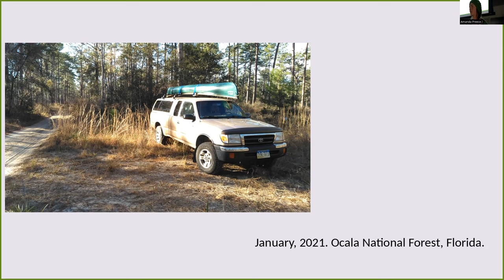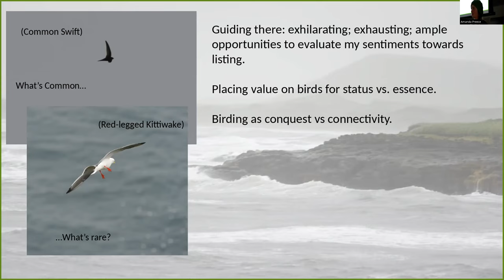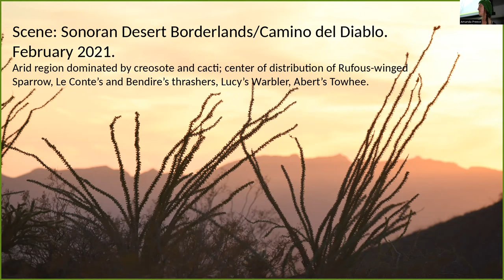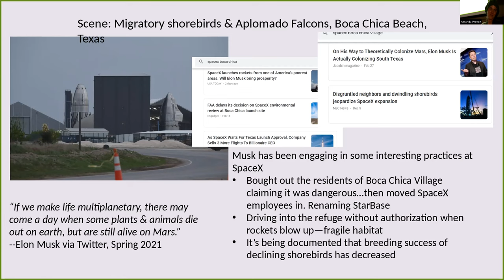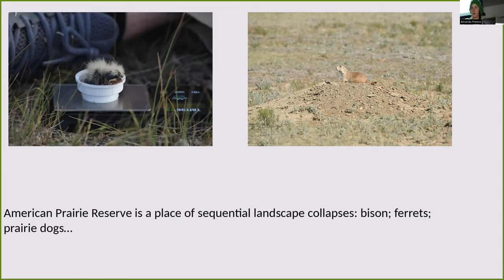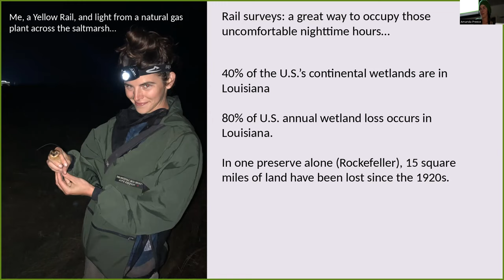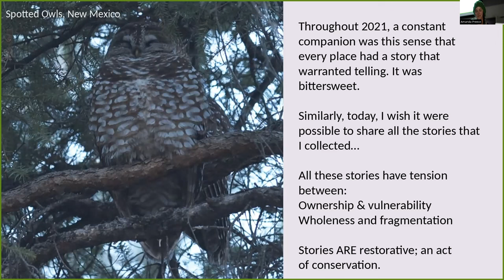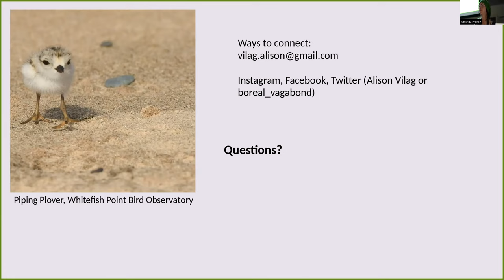2023 November - Bird of Passage with Alison Vilag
Program Description: In January 2021, Alison Világ set off on a journey charted by The State of the Birds (North American Bird Conservation Initiative), The 500 Most Important Bird Areas in the United States (American Bird Conservancy), and Google Maps’ “avoid highways” option. Alison was embarking on a Big Year–of sorts. Rather than amassing a lengthy list, she was more interested in celebrating birds for their essence and focusing on vulnerable species and the places vital to them. Alison traveled alone for much of the year, sleeping most nights in the back of her Toyota Tacoma. As the year progressed, Alison's experiences with her own vulnerability as a woman alone on the road melded into her accumulating body of work. She'll be sharing scenes from the human and natural--and the inner--landscapes traveled.

Speaker Bio: Alison is a migration counter currently conducting the Pt. Pinos Seawatch for Monterey Audubon. She's also a writer, with recent essays published in Birding, Jack Pine Warbler, and the Cornell University Press anthology When Birds Are Near.